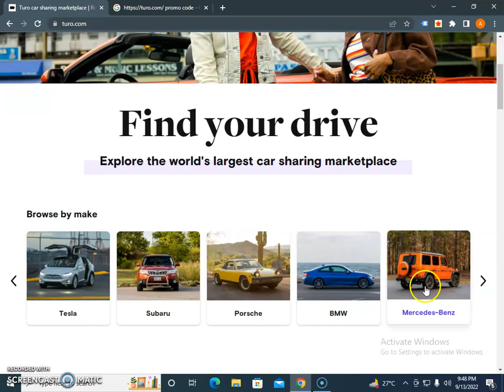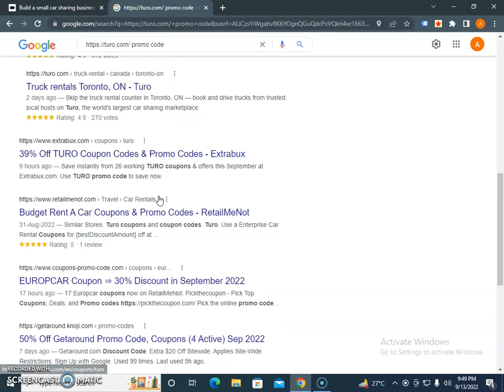Turo Promo Codes || Turo Coupon Codes || Turo Discount Code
Turo is one of the biggest peer-to-peer car sharing marketplace where you can book any car you want, wherever you want it, from local hosts across the united states. If you are searching for Turo Promo Codes then do watch our video. So You will get an idea how to get discount with proper method